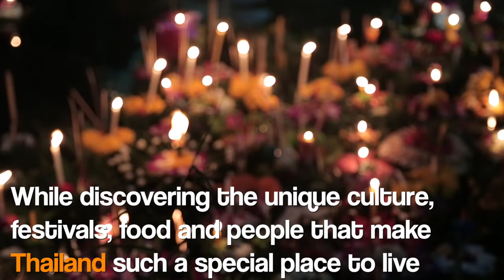British International School, Phuket - Explained